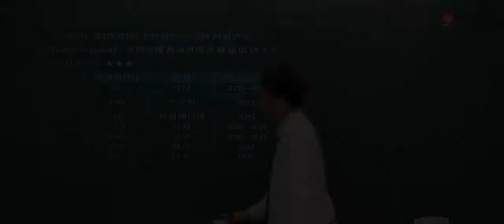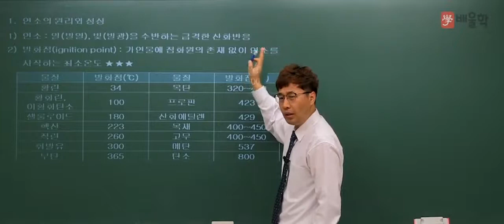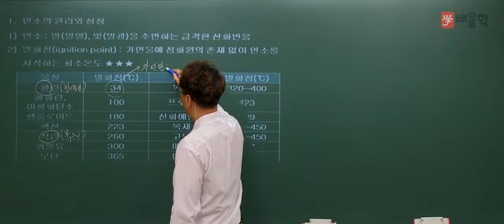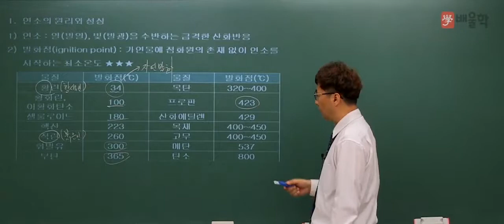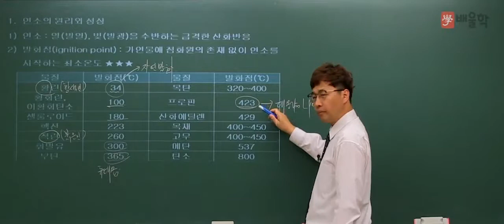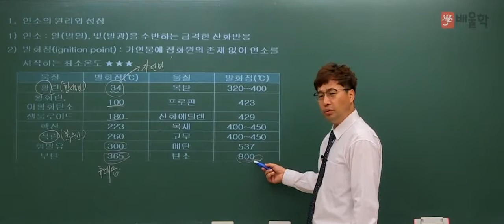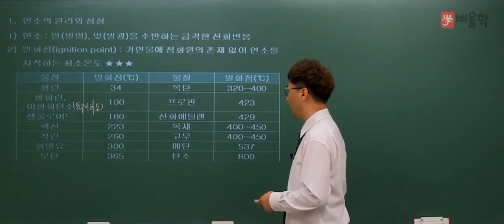[소방설비기사전기] 필기시험 소방원론 인강 02 발화점 - 김상현 기술사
소방설비기사전기 필기 제1과목 소방원론
기본이론 인강

- 배울학 김상현 기술사